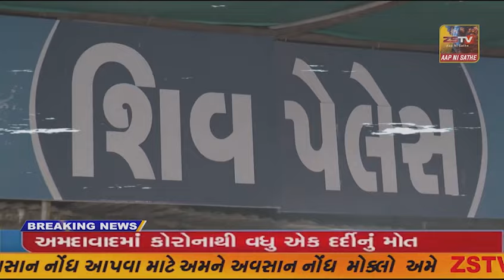પ્રાંતિજ ખાતે દિવસે પણ સ્ટ્રીટ લાઈટો ચાલુ - પ્રાંતિજ પાલિકા વિજળી બચાવો અભિયાન વિરોધમા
પ્રાંતિજ ખાતે દિવસે પણ સ્ટ્રીટ લાઈટો ચાલુ
- પ્રાંતિજ પાલિકા વિજળી બચાવો અભિયાન વિરોધમા